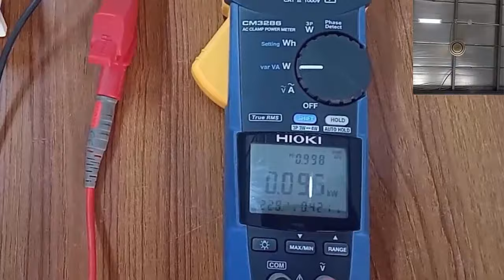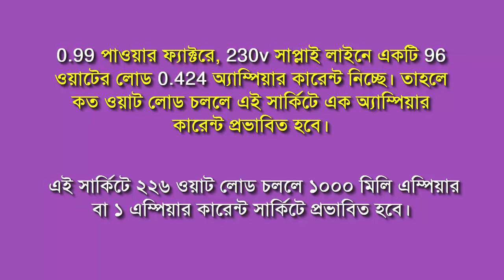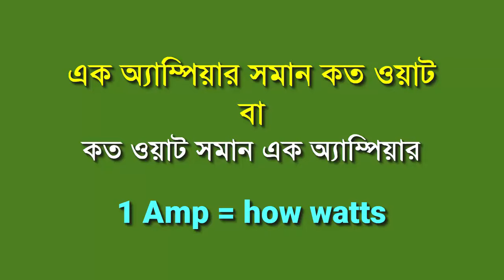এক এম্পিয়ার কত ওয়াট | এক অ্যাম্পিয়ার সমান কত ওয়াট | 1 Ampere = How many watts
এক এম্পিয়ার কত ওয়াট | এক অ্যাম্পিয়ার সমান কত ওয়াট  | ১এম্পিয়ার সমান কত ওয়াট | ১ অ্যাম্পিয়ার সমান কত ওয়াট | কত ওয়াটে কত অ্যাম্পিয়ার | 1 Amp = কত Watt | কত ওয়াট = ১ এম্পিয়ার | 1 Ampere = How many Watts | How many watts = 1Ampere |

প্রিয় দর্শক আজকের এই ভিডিওতে আমি আপনাদেরকে জানাবো
এক অ‌্যাম্পিয়ার সমান কত ওয়াট বা কত ওয়াট সমান এক অ‌্যাম্পিয়ার

এক এম্পিয়ার সমান কত ওয়াট
এক অ্যাম্পিয়ার সমান কত ওয়াট
১এম্পিয়ার সমান কত ওয়াট
১ অ্যাম্পিয়ার সমান কত ওয়াট
কত ওয়াটে কত অ্যাম্পিয়ার
1 Amp = কত Watt
কত ওয়াট = ১ এম্পিয়ার
1 Ampere = How many Watts
How many watts = 1Ampere